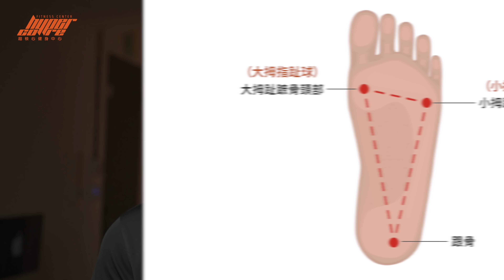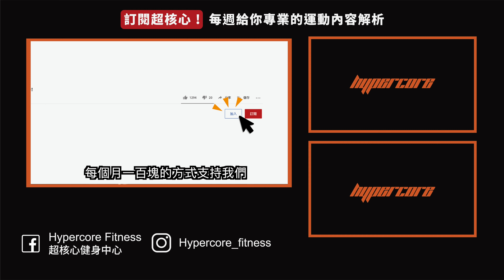兩招解決深蹲膝蓋內夾｜足弓塌陷、臀肌無力、臀中肌、膝蓋痛 ft. Mike 教練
🟠 什麼是膝蓋內夾？
膝蓋內夾又叫做膝外翻，指的是我們在做很多動作，像是深蹲、分腿蹲、跳躍，甚至是走路，大腿往內、小腿相對往外，造成膝蓋在腳尖內側的一種失衡狀況，這時候你的雙腳看起來就像是一個 X 一樣。

💡超核心線上課程開課啦！優惠現正實施中！💡

「壺鈴怎麼練？ 最完整的壺鈴線上課程」 超核心全新單元開課啦！

這一系列的硬式壺鈴課程是為螢幕前的你量身打造，由淺入深的帶著你一步一步從最基礎的壺鈴訓練觀念與動作開始，為你打下良好的基礎，再透過不同進階模式來達到增強肌力、爆發力、核心等訓練效果。

🟠 那深蹲膝蓋內夾會怎麼樣嗎？
深蹲膝蓋內夾會造成膝蓋的疼痛與不舒服，並提高前十字韌帶撕裂與髂脛束症候群等受傷風險，但是透過有效使用臀肌與維持良好的足弓，就能讓你維持良好的動作模式與身體排列，進而降低受傷風險。

🟠 膝蓋內夾的檢查方式
最簡單的方式就是看看膝蓋上的髕骨，在做動作的時候，有沒有對齊自己的第二第三腳趾，尤其是在有垂直性負重或是有高衝擊性的動作，像是深蹲以及跳躍落地的瞬間，如果在這些情況沒有維持髕骨對齊第二第三腳趾，或是重複性地讓膝蓋往內扣，就會容易導致膝蓋疼痛，並增加前十字韌帶撕裂以及髂脛束症候群等受傷風險。

而常見造成深蹲膝蓋往內夾的原因包括：
❌ 臀肌無力
💡 解決方法：藉由外在阻力誘發臀中肌啟動
在臀肌無力的情況下，尤其是臀中肌，不管我們是站姿、走路、或是在深蹲的時候，都會因為臀肌沒有能力做出很好的外轉與外展，而導致股骨過度地內轉與內收，造成膝蓋往內與膝蓋的不舒服，同時因為膝蓋往內，也會造成闊筋膜張肌縮短，影響身體螺旋線的張力與上半身的排列。

可以試著用 RNT 的方式，也就是藉由外在阻力去啟動你的臀中肌與臀大肌。透過一條彈力帶，將彈力帶綁在容易出現膝蓋內夾的腳上去做深蹲，這時你的大腿會因為彈力帶阻力的關係而被帶到呈現股骨內旋、膝蓋內夾的姿勢，所以你就必須強迫自己做出髖外轉與髖外展的動作，來抵抗彈力帶的阻力，以此來練習臀中肌與臀大肌的啟動。當你透過這樣的方式完成 2~3 組的訓練後，再把彈力帶拆掉，挑戰在沒有外在阻力的方式是否還能維持膝蓋對齊第二第三腳趾。

❌ 足弓塌陷
💡 解決方法：放鬆足底筋膜、半跪姿足弓運動
許多人在走路或是做訓練的時候，並沒有去在意自己腳底肌肉的使用，進而造成足弓塌陷，並連帶影響膝蓋往內扣。而且在長期足弓塌陷的情況下，也容易引發拇趾外翻與足底筋膜炎，導致腳底疼痛。

可以試著先用按摩球放鬆自己的足底筋膜，放鬆完以後，可以做半跪姿的足弓運動，透過在半跪姿的姿勢下，保持足底三點包括大拇趾趾球、小拇趾趾球以及腳跟確實貼在地面，並讓身體往後並往外側移動，藉此讓身體感受足弓被撐起的感覺，接著再將身體往前往內，把足弓完全壓扁，感受足弓完全塌陷。藉此建立大腦對於足弓塌陷與足弓撐起的本體感覺，這樣在後續做深蹲的時候，就能更容易做出足弓撐起的動作，進而讓髕骨對齊第二三腳趾。